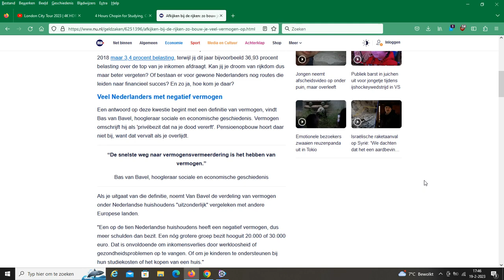Hier zijn zes open-deur adviezen voor financiële onafhankelijkheid